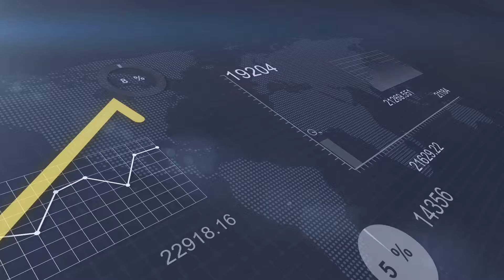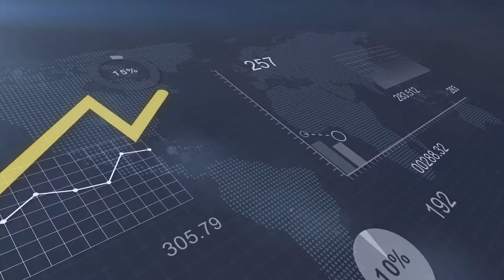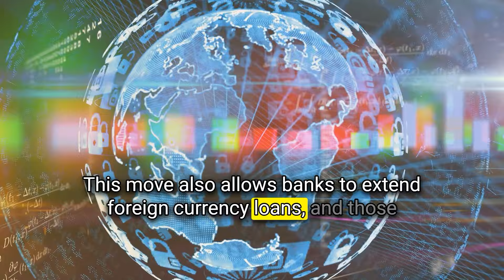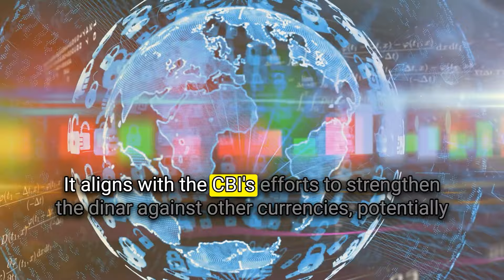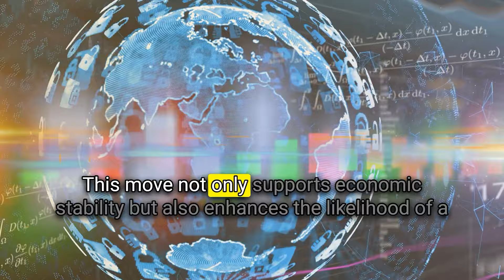Dinar RV News Today🔥Game-Changer Alert: CBI Unveils Plan to Boost Dinar Value💣Loan Repayments in IQD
From Article: "The Central Bank of Iraq (CBI) said in a statement that those who have borrowed in foreign currency from private and public banks will be allowed to repay their loans in Iraqi dinars according to the official value of the central bank.

Banks will be allowed to extend foreign currency loans to borrowers, while those with full income in foreign currency can repay their loans in the same currency.

The central bank has taken a number of measures in recent months to appreciate the dinar against the dollar and other currencies." (Full Article Source

00:00 Introduction
00:30 Disclaimer & Giveaway
01:23 Main Article

Iraq RV
Iraq Reform
iraqidinar
dinar guru updates
iraqi dinar
rapid updates
dinar investment
dinar revaluation
dinar currency exchange rate,
reinstatement
iqd news
when will the dinar currency revalue
dinardetectives
currency reinstatement
new dinar currency
iraq politics

Iraq RV
Iraq Reform
iraqidinar
dinar guru updates
iraqi dinar
rapid updates
dinar investment
dinar revaluation
reinstatement
iqd news
dinardetectives
currency reinstatement
new dinar currency
iraq politics